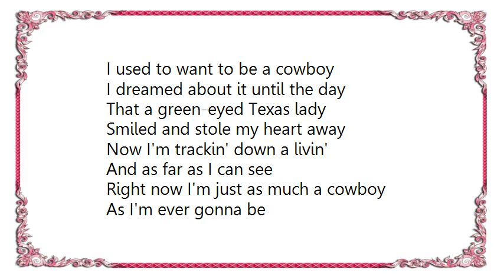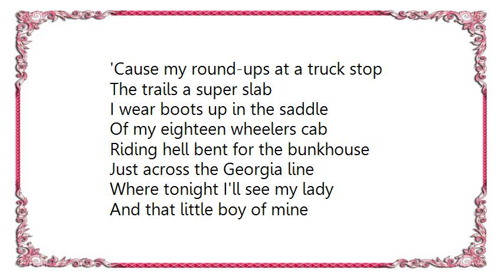Chris LeDoux - I Used to Want to Be A Cowboy Lyrics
[Lyrics Chris LeDoux - I Used to Want to Be A Cowboy]
I used to want to be a cowboy
Spent my childhood dreamin' that
Wearing spurs and boots and six guns
And a big ten-gallon hat
Chasin' outlaws savin' ladies
Bustin' broncs at rodeos
Riding off into the sunset
Like they do in picture shows

I dreamed about it until the day
That a green-eyed Texas lady
Smiled and stole my heart away
Now I'm trackin' down a livin'
And as far as I can see
Right now I'm just as much a cowboy
As I'm ever gonna be

'Cause my round-ups at a truck stop
The trails a super slab
I wear boots up in the saddle
Of my eighteen wheelers cab
Riding hell bent for the bunkhouse
Just across the Georgia line
Where tonight I'll see my lady
And that little boy of mine

And he wants to be a cowboy
And you know somehow I kind of expected that
And all my cowboy dreams are livin'
In that little buckaroo
Cowboys often end up daddies
You know I'm really glad they do

Just the way his daddy did
When he's on his broomstick pony
He's Hoppy, Roy and Sisco Kid